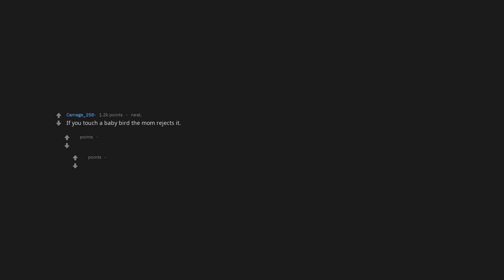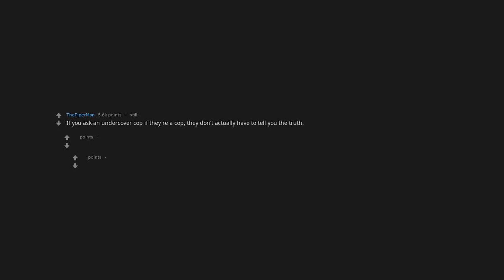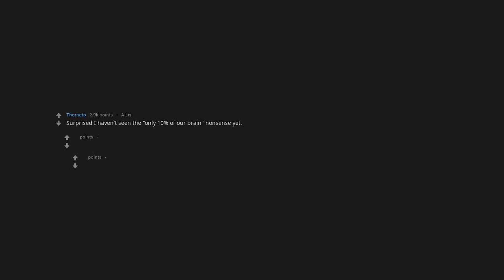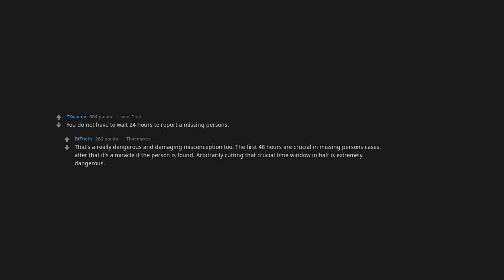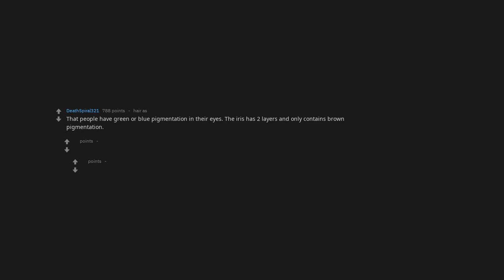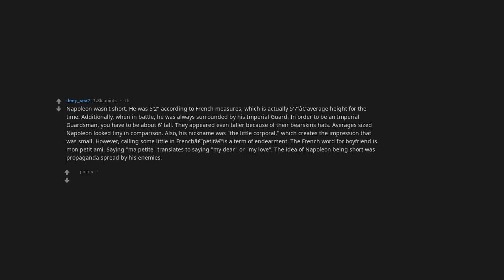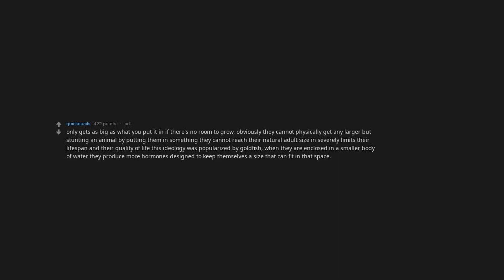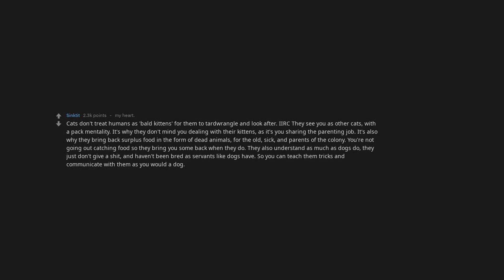What 'Common Knowledge' Is Actually Completely False? She Did What?! [Askreddit]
Help the greater good by donating to TeamTrees.org

What 'common knowledge' is actually completely false?